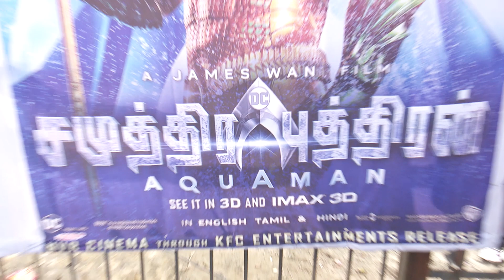Aquaman Public Opinion | James Wan | Jason Momoa | DC Entertainment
Aquaman Public Opinion! The Hollywood film Aquaman director is James Wan. Peter Safran, Rob Cowan, Warner Brothers, DC films, Mad Ghost Productions and Cruel And Unusual Films are the Aquaman producers. Aquaman star cast has Jason Momoa Nicole Kidman, Patrick Wilson, Temuera Morrison, Amber Heard, Willem Dafoe, Dolph Lundgren and Yahya Abdul Mateen II. The music composition is by Rupert Gregson-Williams and Don Burges handled the camera and Kirk Morri edited the film. The highly expected Hollywood movie Aquaman released today and here is the public opinion about the film. Have you watched the film? If not, do watch the video and share your opinion!